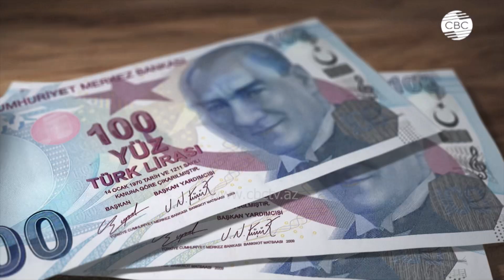Пик в мае: Эрдоган дал прогноз по инфляции в Турции